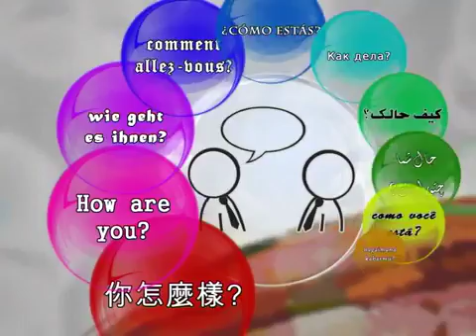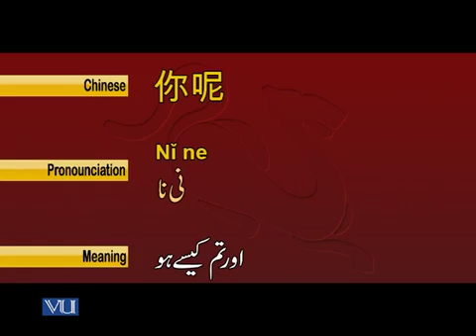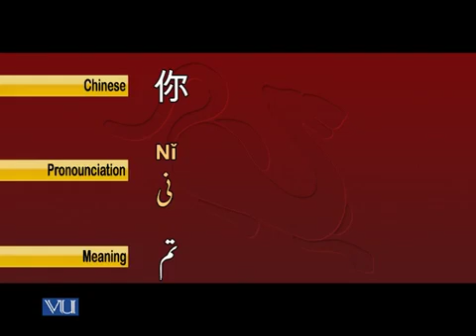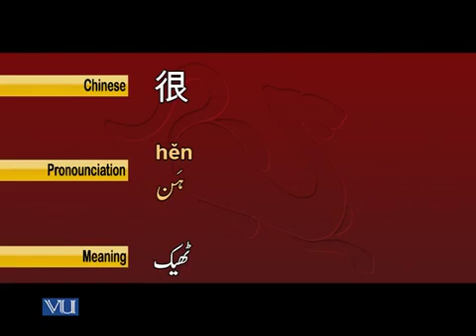Learn Chinese for Beginners | Basic | Part 6 | About Chines GREETING | Taleem Ghar Tele School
Welcome to Taleem Ghar Tele School

In this Video You Will Learn About :
Chinese Language for Beginners.

Taleem ghar
tele school